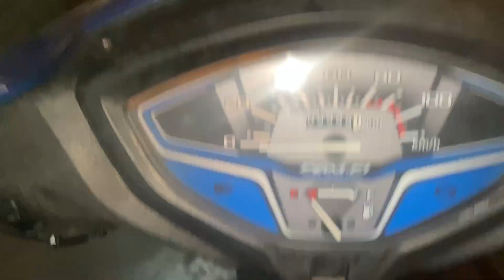Daily vlog day 43| Sunddenly itni jada sardi kha se aagyi 🥶😱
hope you enjouyed this video

Hit likes.